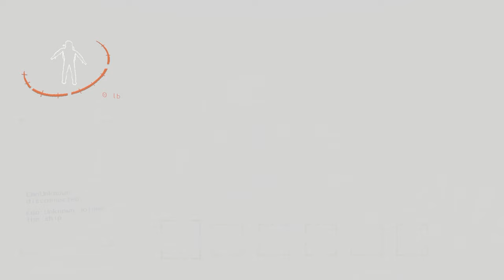Lethal Company Moments That Will Catch You Off Guard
Why did the coffee file a police report?

It got mugged!